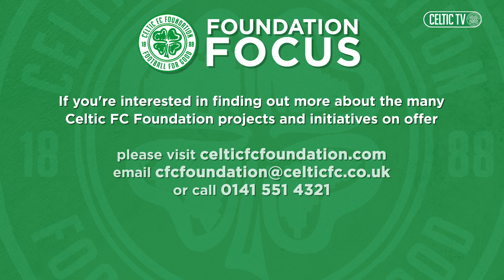Celtic TV's Foundation Focus Episode 4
🍀🙏 Celtic FC stars Sead Haksabanovic and Jacynta took part in games and activities with young people from surrounding areas.

The young people from surrounding areas enjoy healthy meals every day, along with a host of fun and educational activities over the two-week Easter break.

This year, Easter School Games was expanded to include young people from the Foundation’s ECA Ukrainian Project - which was introduced last year - and offers support all delivered within Celtic Park.

Watch in FULL here and catch up with all other episodes of FoundationFocus